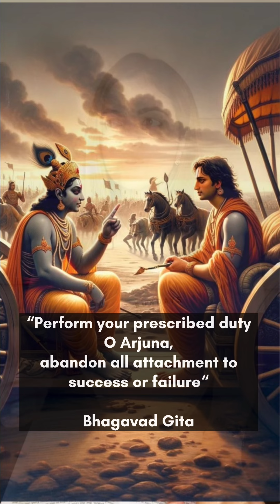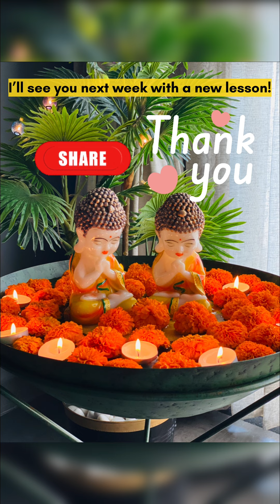Why did Krishna choose the battlefield to speak the Bhagavad Gita?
Welcome to the series on LIVING THROUGH BHAGAVAD GITA!
Learn the intriguing reason of why Krishna chose the battlefield to speak the Bhagavad Gita in this thought-provoking video. Explore the deep meaning behind this pivotal moment in the epic scripture.

In this series I will share lessons I learnt from the Bhagavad Gita. Each of my videos include practical application - so do experiment and share your results in the comments. Enjoy the process!